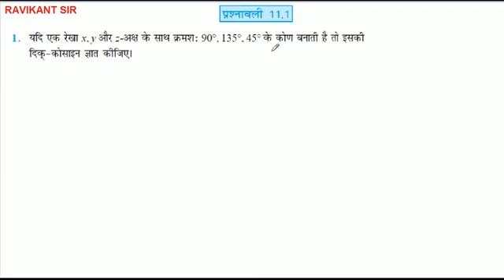यदि एक रेखा x, y और-अक्ष के साथ क्रमशः 90°, 135°, 45° के कोण बनाती है तो इसकी दिक्-कोसाइन ज्ञात कीजि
यदि एक रेखा x, y और-अक्ष के साथ क्रमशः 90°, 135°, 45° के कोण बनाती है तो इसकी दिक्-कोसाइन ज्ञात कीजिए।